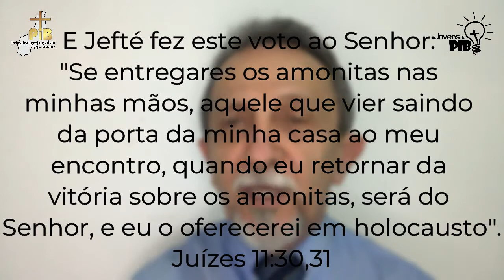Devocional Diário | Lembretes dos Jovens da PIB para Você 09